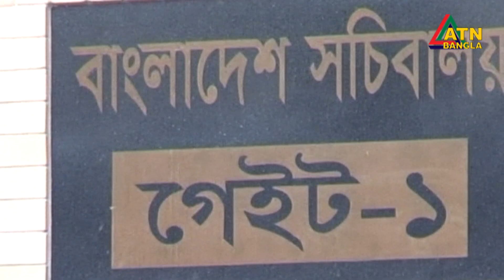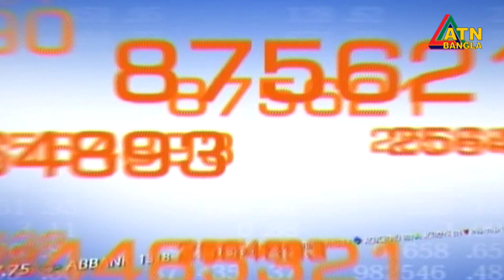এটিএন বাংলা প্রতি ঘন্টার সংবাদ । ‌দুপুর ১২ টা । 18.11.2021 | ATN Bangla News